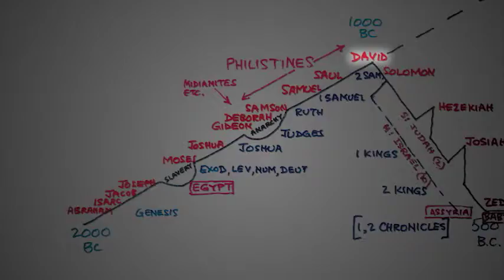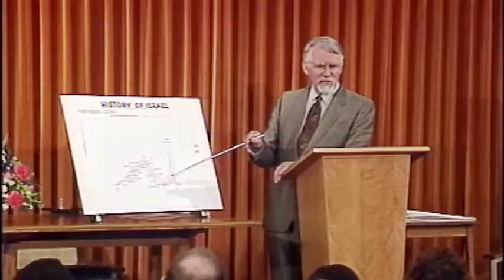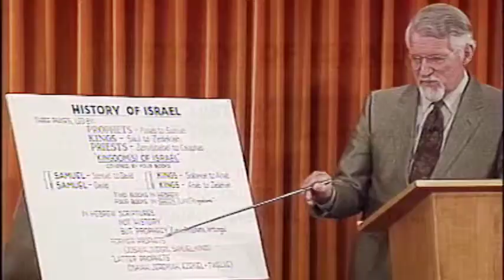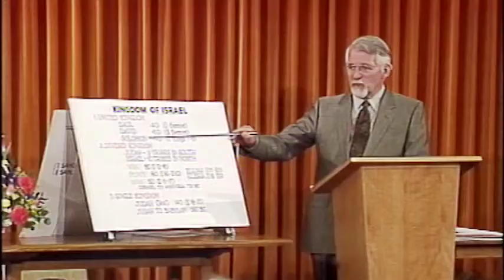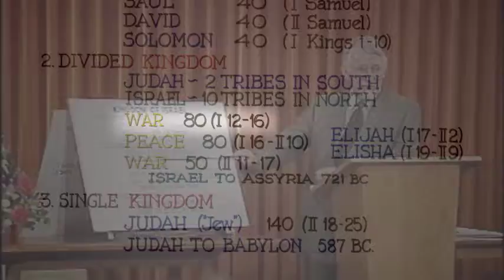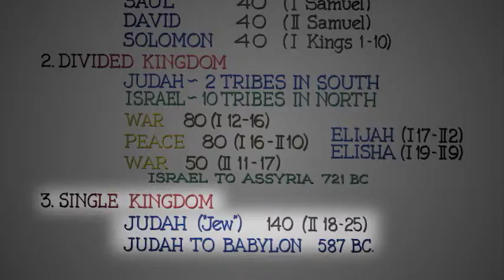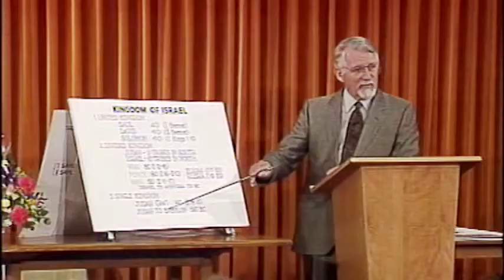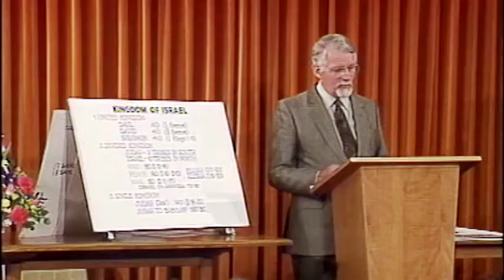Membuka isi Perjanjian Lama Bagian 22 - 1 & 2 Raja-Raja 1